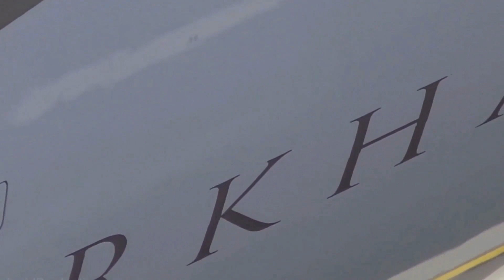Why UBER RICH Travelers Are Ditching Commercial Flights Forever?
Welcome to our captivating journey into the world of ultra luxurious private jets! In this exclusive video, we unveil the epitome of opulence and sophistication, showcasing the most extravagant airplanes that money can buy. Prepare to be mesmerized as we delve into a realm of unparalleled luxury and style.

Join us as we embark on a visual feast, featuring private jets meticulously customized to cater to the most discerning tastes. From exquisite interiors boasting sumptuous leather seating, handcrafted woodwork, and state-of-the-art entertainment systems, to lavish amenities like spacious bedrooms, elegant conference rooms, and plush lounges, these private jets redefine the concept of extravagance.

Tour inside the soaring heavens of these magnificent flying palaces, offering a glimpse into the lifestyles of the world's wealthiest individuals. Marvel at the stunning craftsmanship, impeccable attention to detail, and the seamless fusion of technology and comfort that characterizes these airborne marvels.

Experience the thrill of exploring the skies in these airborne masterpieces, designed to effortlessly traverse continents with their advanced aviation capabilities. Discover the remarkable stories behind these ultra luxurious private jets, from their famous owners to the awe-inspiring journeys they undertake.

Whether it's the regal presence of a custom Boeing 747 or the sleek elegance of a private Airbus A340, this video showcases the crème de la crème of private aviation. Prepare to be enchanted by the glamour and extravagance of these extraordinary flying palaces, where no expense is spared in creating a world of luxury high above the clouds.

Indulge your senses and immerse yourself in the sheer grandeur of these ultra luxurious private jets. Sit back, relax, and let us transport you into a world where luxury knows no bounds. Enjoy the flight!

How SAUDI Royalty And Other UBER RICHE Travel | LUXURY Air Travel

What You Didn't Know About LUXURY Air Travel

The Secret World of Super Luxury Air Travel

Unveiling the Extravagant Lifestyle of the Super Rich

Discover the Lavish Air Travel Experience of the Super Wealthy

Indulging in Opulence: Super Luxury Air Travel Exposed

Unbelievable Luxury: A Glimpse into the Lives of the Super Rich

The Owners Of These Super Luxury Airplanes Are Richer Than Whole Countries

Insane Luxury Airplanes Of The Super Rich